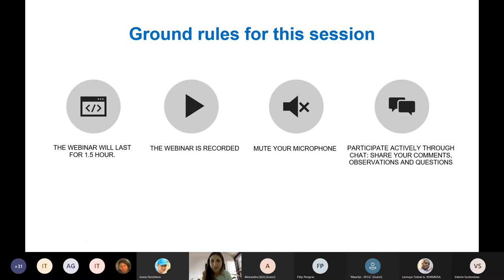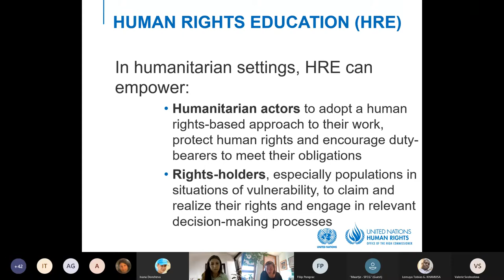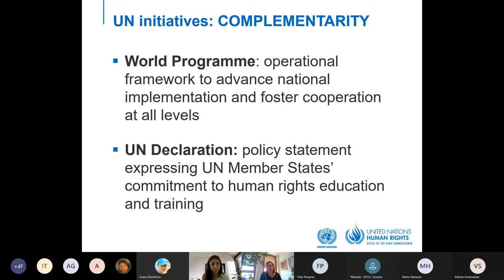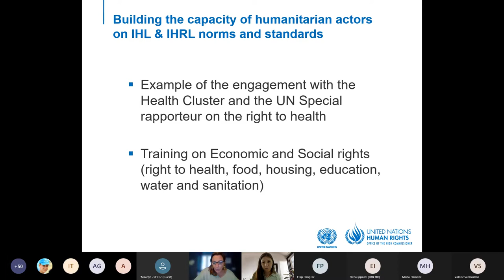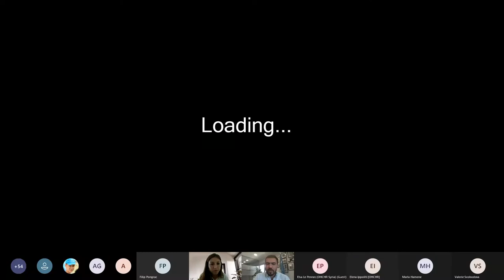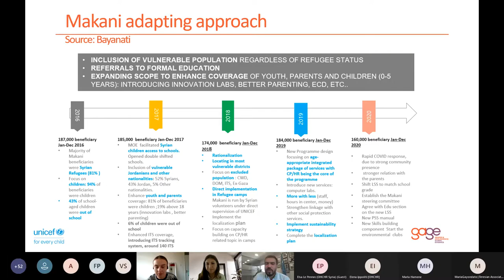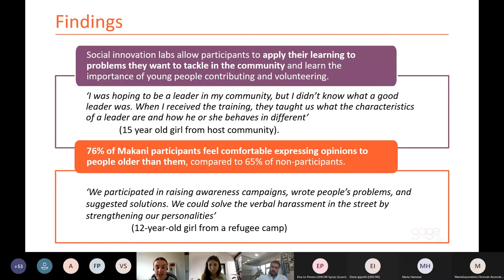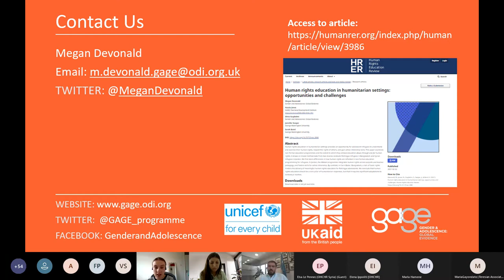Webinar on Human Rights Education in Humanitarian Settings: Challenges and Opportunities 17-06-2021